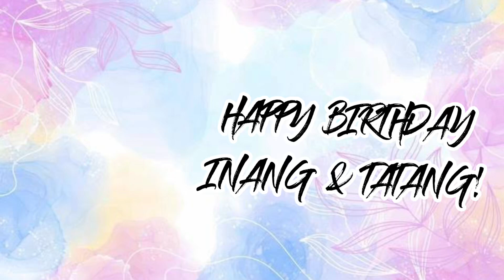|| BIRTHDAY CELEBRATION & DESPEDIDA OF INANG AND TATANG PART 2 || GLADYS MARY LORD